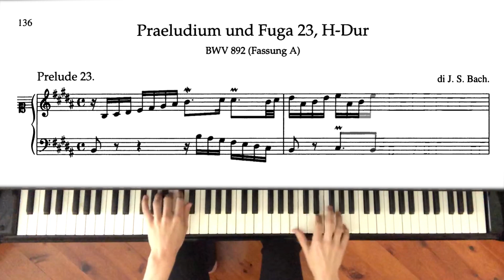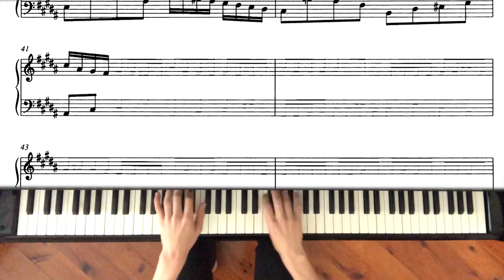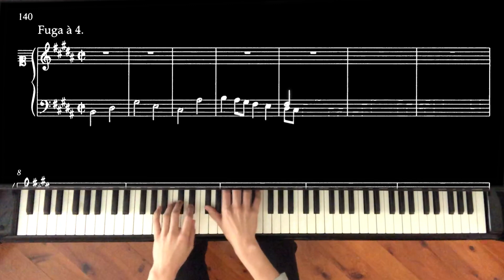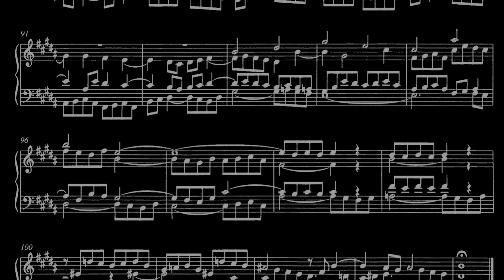Bach - Prelude & Fugue No.23 in B Major + animated score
Bach Prelude and Fugue No.23 Book II WTC BWV 892

00:00 - Prelude
02:01 - Fugue